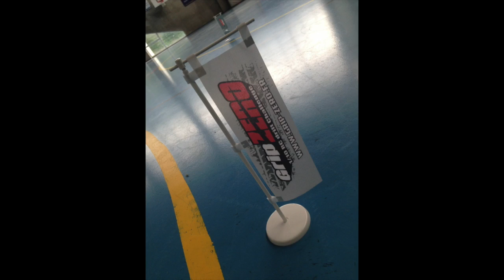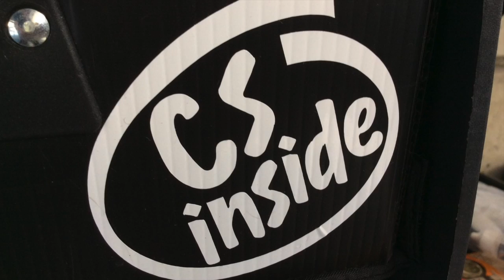Arvernha RC Drift à Orcines 13/14 Juillet 2014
13-14 juillet 2014